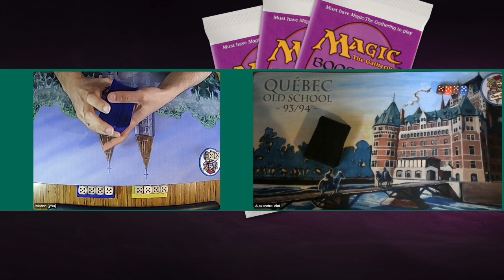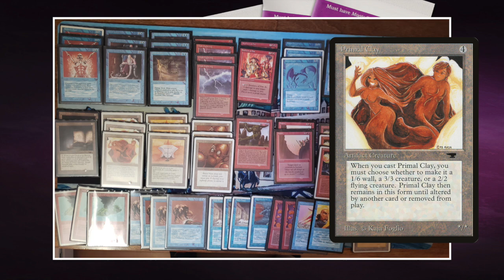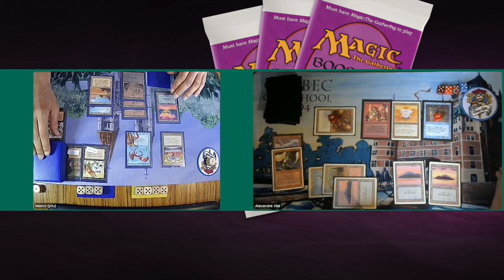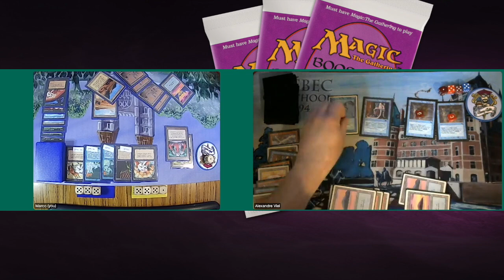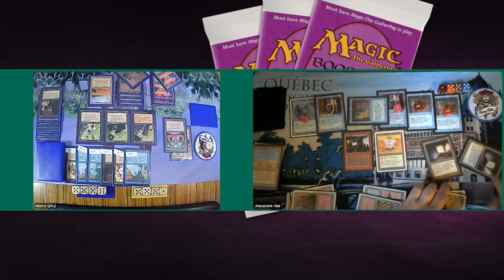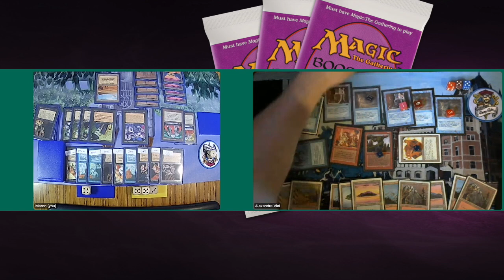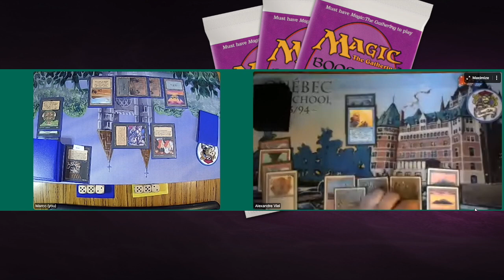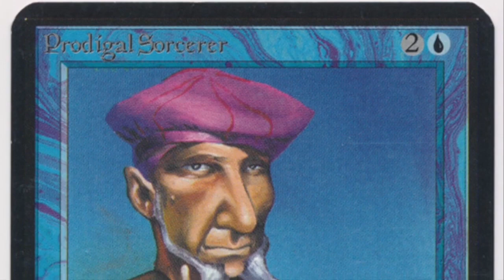UR Burning Junkyard vs UB Fully Altered | Ep 3, 4 Horsemen Pauper | MTG 93/94 | 541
Get ready for a crazy Top 16 match of the 4 Horsemen MTG 93/94 Pauper tournament! This match features a blue and red deck mid-range deck piloted by Alex from Canada. He is taking on Marco from Italy, who is playing a fully altered blue and black control deck that is full with nasty enchant creatures, pingers and life gaining fountains! This is a MTG 93/94 match you don't want to miss!

Decks: UR Burning Junkyard vs UB Fully Altered
Players: Alex vs Marco

00:00 MTG 93/94
01:47 Fully Altered Deck Tech
07:11 Burning Junkyard Deck Tech

12:40 MTG Games

What is 4 Horsemen Pauper?
4 Horsemen Pauper is a new MTG tournament format where the players create decks out of the 4 Horsemen sets; Arabian Nights, Antiquities, Legends and The Dark. They can only choose commons to build their deck. You can visit the tournament website for more information about this format,